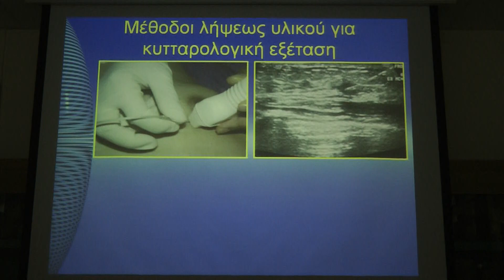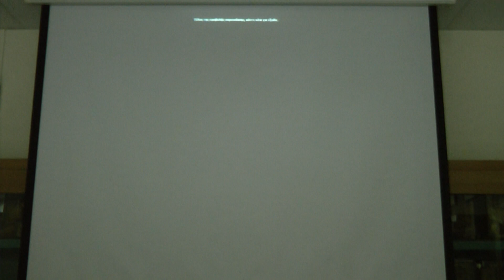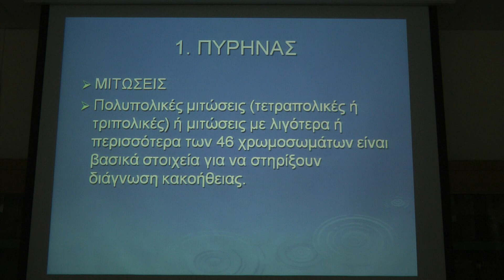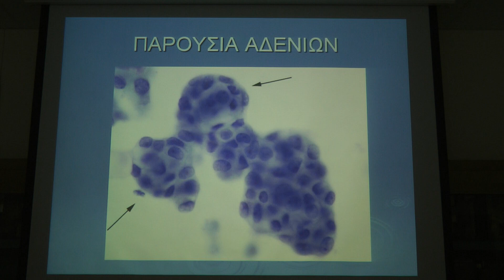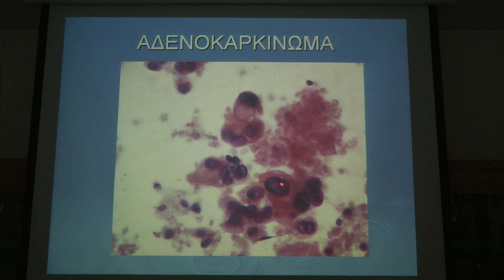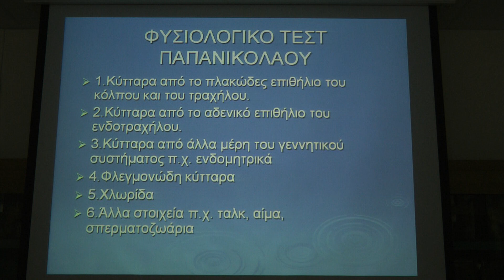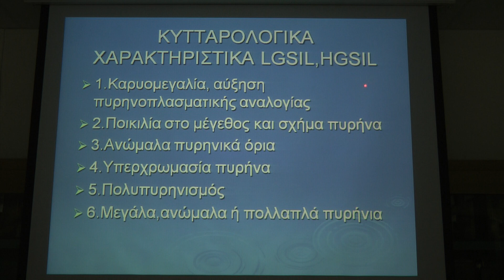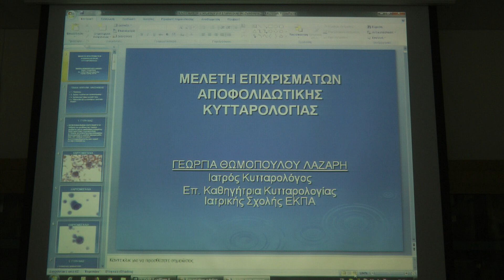Thomopoulou 27 11 19